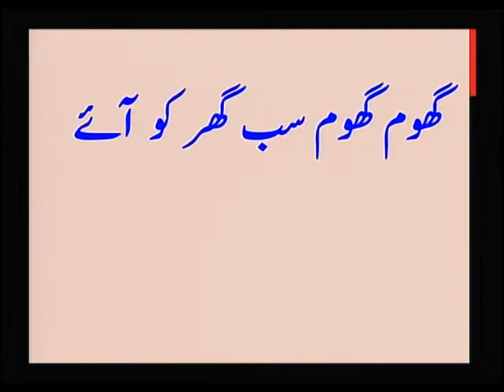Urdu For Grade 7 Unit 1 Lesson 1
प्रस्तुत कार्यक्रम में कक्षा सात के लिए घर से मुताल्लिक़ उर्दू की दो नज़्में सुनाई गई हैं। जो उर्दू ज़बान सीखने में मदद करती हैं।